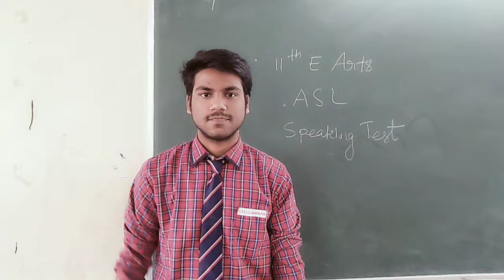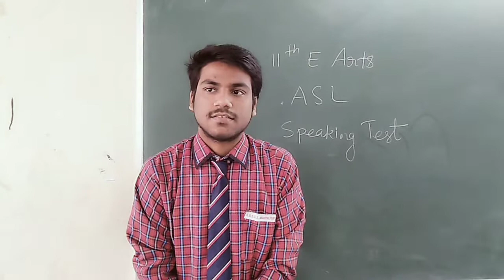Ayush 11th E